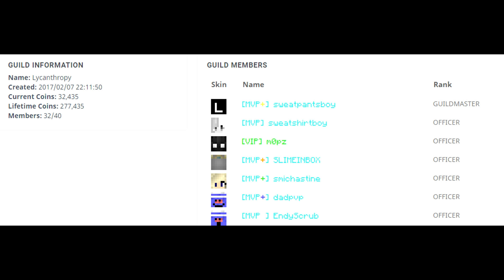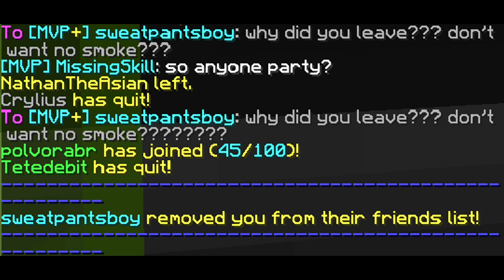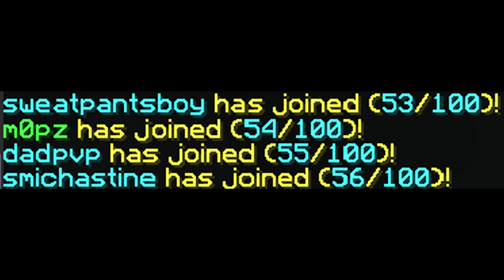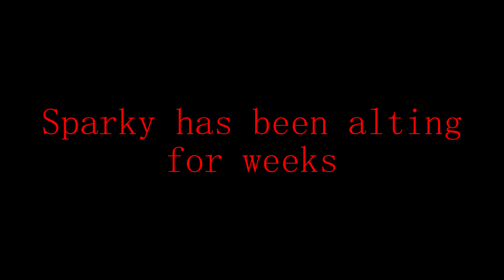Sparky5999 & Guild - Hypixel Cheater Exposed #7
Let me know what you think about the situation in the comments. Feedback is appreciated, and let me know who I need to expose next ;)

Sparky was already banned for playing with bhoppers, and has been cheating on his alt for weeks. Despite many reports with video evidence, he wasn't banned until today.